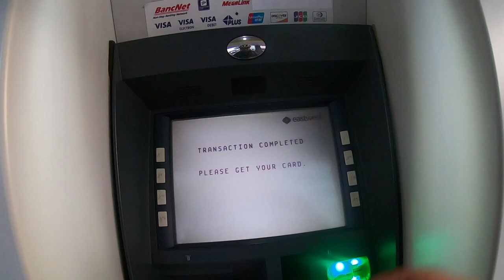I BROKE MY FISHING ROD + CYCLING ACCIDENT - Few Catches, Bloopers - Cebu Fishing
We went to Porters Marina, Liloan for our 3rd fishing session. Got cycling accident against dogs HAHAHAH!!! I broke my rod, few catches, extended patience, laugh trip, bloopers and more.

We don't have vast background about fishing aside from having fun. We documented our session to realize something and improve the way we do over time. We hope you enjoy this video.